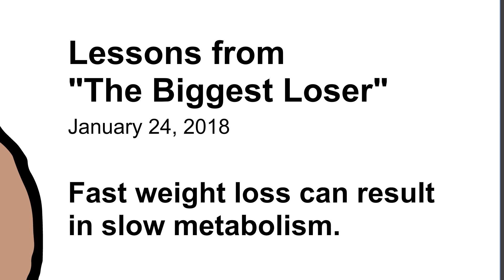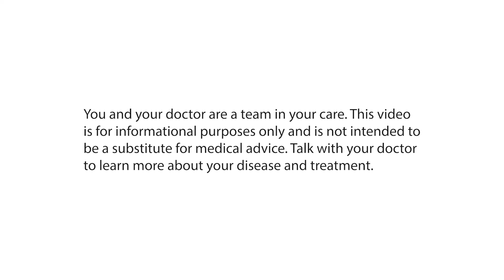Why is Weight Loss So Hard to Maintain? The Science Behind Weight Loss, Explained!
Ever wonder why keeping the weight off feels harder than losing it in the first place? It's all in the science. Obesity is a chronic condition, not just a matter of willpower. This is a public service message from Luminations, creators of animated patient education videos that spark Aha! moments.

** Topics Covered **
»   How the body reacts to weight loss
»   The impact of hormones on weight maintenance
»   Health risks associated with obesity
»   Treatment options for obesity, like surgery and GLP-1 weight-loss medications

For more information on obesity and treatment options, talk to your doctor.

**About Luminations**
Luminations offer an innovative take on patient education videos. Each short educational video ("Lumination") is packed with visual metaphors that introduce your audience to new scientific concepts using familiar references. Hand-drawn animation makes our diverse cast of characters more emotive and expressive—and thus more relatable—than traditional explainer patient education videos online. And our lighthearted approach makes it easier for patients to be more open to learning about their disease and treatment options.